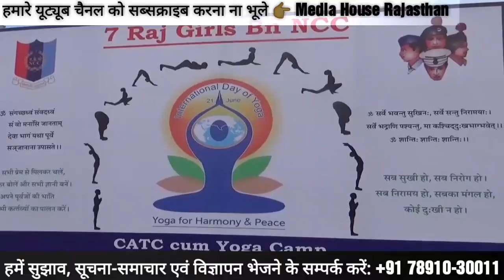Kota में तैयार किए जा रहें परफेक्ट NCC कैडेट्स | National Cadet Corps | International Yog Day 2018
Hello, Welcome to Media House Rajasthan Youtube Channel. We will give you latest news in the state, district level live latest news and political updates, entertainment, viral truth of social media, sports and literature, discussing special issues and whole pepper masala. Watch your true voice, Media House, Rajasthan (Social Media News Agency) to stay in touch with our exclusive videos and celebrities (individual specials) and to keep up with the best adjustments of news in Hindi.

• Dear, Subscribe You can also watch all of our videos in Full HD We hope that our association with you through social media will awaken new possibilities in the world of technology and communication.